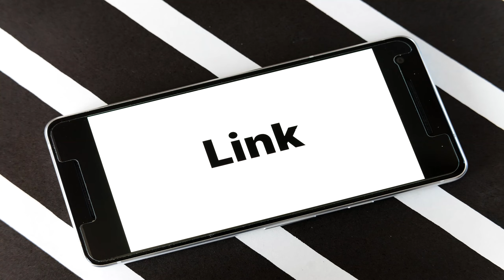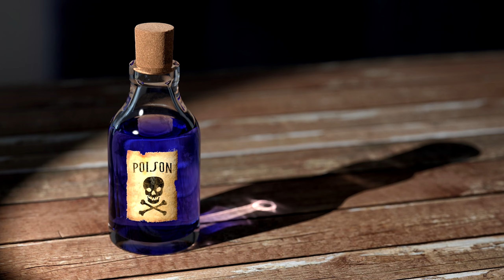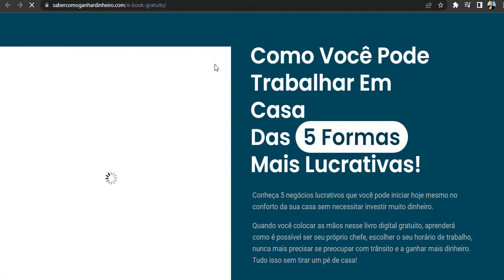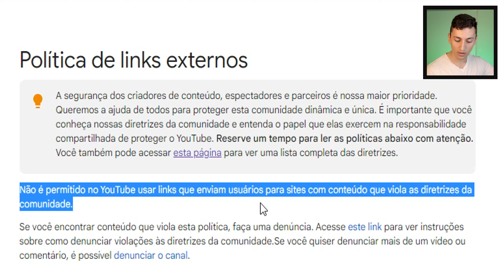⚠️ ATENÇÃO: LINKS Externos PREJUDICAM A DESCOBERTA DE VÍDEOS No YouTube? (Na Descrição Pode?)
Veja Aqui Quais Os Casos Que Você Precisa Tomar Cuidado.

O YouTube é um site como qualquer outro que busca audiência. Quando alguém clica em um link externo do seu canal está tirando público da plataforma e mandando para outro veículo de informação.

Porém, o algoritmo do YouTube não pune os criadores por usarem links. Para entendermos se os links são proibidos ou não basta saber que o algoritmo está focado na retenção dos vídeos.

Se muitas pessoas clicam no link da descrição logo no início do seu vídeo, sua retenção vai cair muito e fará seu vídeo ser menos recomendado. Então, se você quer ganhar inscritos no YouTube, o problema não é o link em si mas sim o momento que você o recomenda.

Os links externos não são proibidos, basta você recomendá-los do meio para o final do vídeo e sua retenção se manterá em um patamar mais alto, aumentando assim sua visibilidade.

Porém, existem sim alguns casos em que é proibido colocar links na descrição de vídeo no YouTube. Essas são aquelas URLs que infringem as diretrizes da comunidade do YouTube. As normas da plataforma se aplicam tanto dentro dela quanto nos sites que são referenciados através dos links.

Assim, você deve colocar links na descrição dos vídeos e no banner para divulgar sua marca e seu produto, porém certifique-se de fazer suas recomendações no momento certo.

Enfim, se pude deixar claro se links externos prejudicam a descoberta de vídeos no YouTube, lhe convido a se inscrever no canal e acompanhar os próximos vídeos para aprofundarmos juntos cada vez mais no marketing digital e consigamos juntos crescer sua estrutura profissional na internet.

OBS.: Acesse Mais Vídeos Nas Playlists Do Canal Para Aprender Mais ;)

📷 Vídeos Recomendados:

👉 O Que Acontece Se Ficar Muito Tempo Sem Postar Vídeos No YouTube? (Você Realmente é Prejudicado?)

Conteúdo deste vídeo:

00:00 Links externos afetam seu canal negativamente?
00:59 O algoritmo monitora os links externos? (Cuidado com as diretrizes)
02:54 Como usar os links no YouTube e recomendar do jeito certo
04:29 Exemplos de links proibidos (Conheça o suporte do YouTube)
04:47 E se disfarçar o link?
05:32 Quantos vídeos postar por semana no YouTube?